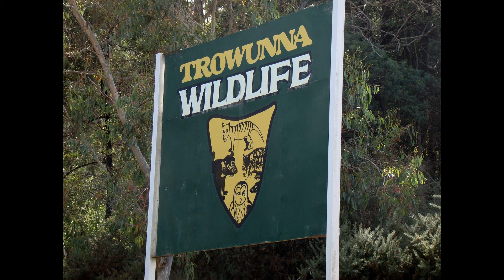Trowunna Wildlife Park - Mole Creek - Tas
I filmed the Trowunna Wildlife Park in Mole Creek Tasmania some time back for AustralianPictorials.com featuring Tassie Devils and other wildlife.